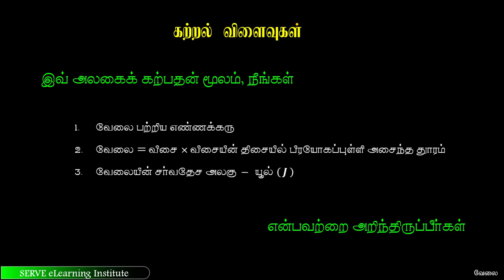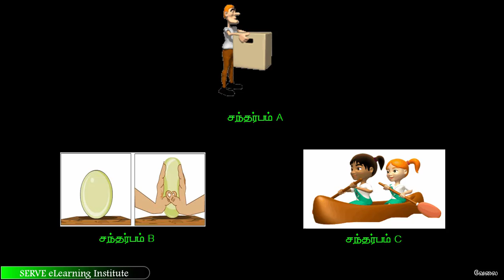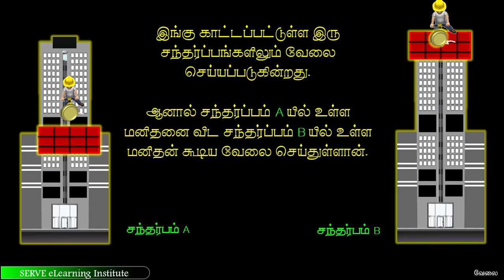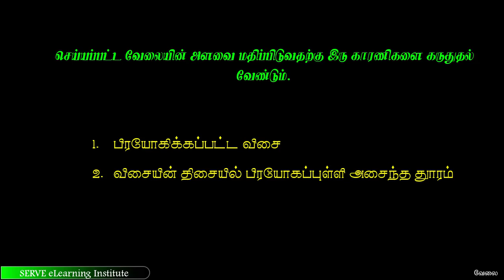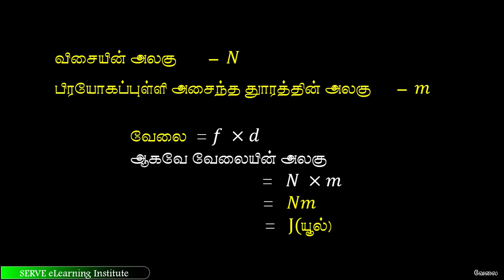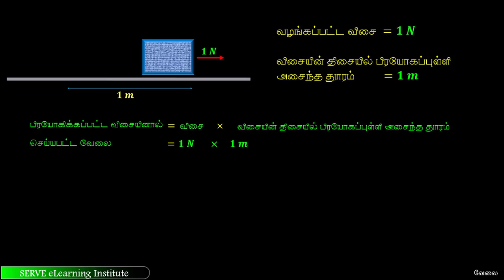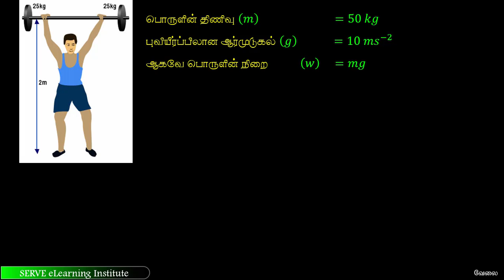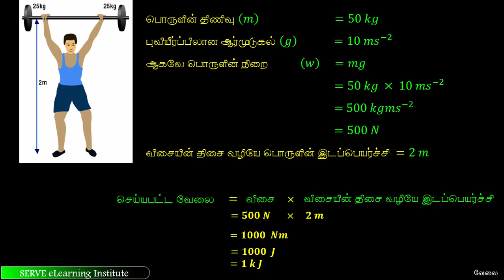18 1 1 work